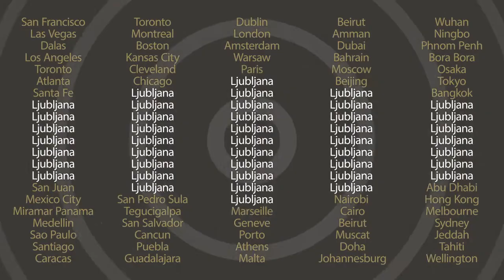RASTODER project 2017 | Hotel InterContinental Ljubljana , Slovenia *****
RASTODER  project  :
Grand opening : 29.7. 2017 , Ljubljana get a first world-class luxury hotel

InterContinental Ljubljana is the first five-star hotel in the capital city of Slovenia.
 It has 165 rooms, 2 banquet halls, a spa centre with a swimming pool and a fitness zone as well as a presidential suite.

On the top 21st floor there is a restaurant with a panoramic view of Ljubljana.

The investment value of the project is 42 million euros. Investor is Delta Holding.